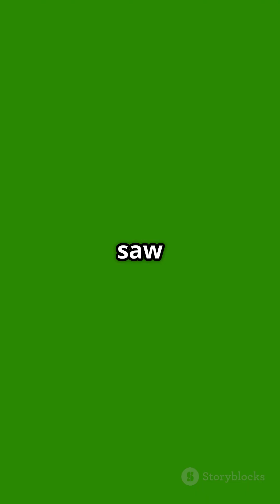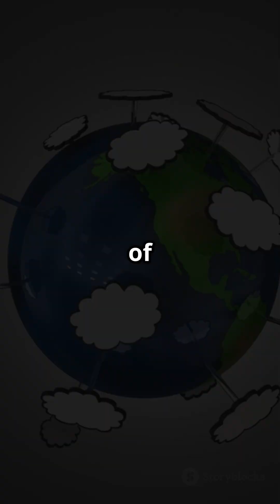2024's Most Destructive Storms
In this gripping video, we explore the top most destructive storms of 2024, revealing how these natural disasters have wreaked havoc across the globe. From powerful hurricanes to devastating cyclones, we’ll delve into the science behind their formation, their impact on communities, and the staggering economic losses they leave in their wake. Discover the stories of resilience and recovery as we highlight the heroes who rise to the challenge during these catastrophic events. Join us as we analyze the patterns of destruction and what they mean for the future of our planet.

OUTLINE: 2024's Most Destructive Storms: A Year of Havoc